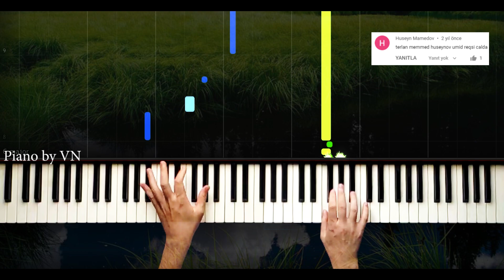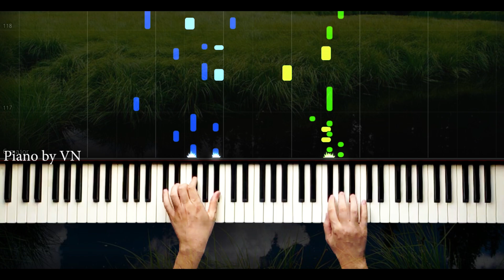Ümid Reqsi | Umut Dansı - Tərlan Məmmədhüseynov - Piano by VN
Tərlan Məmmədhüseynov – Ümid Rəqsi

Composer - @TarlanMammadhuseynov